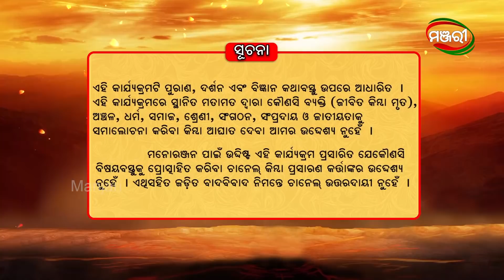Rules and Rituals of Navaratri | Dibya Chetana Season 2 | Episode - 21 | ManjariTV